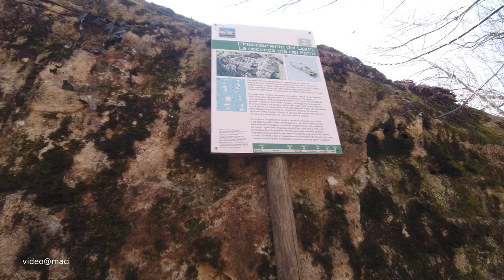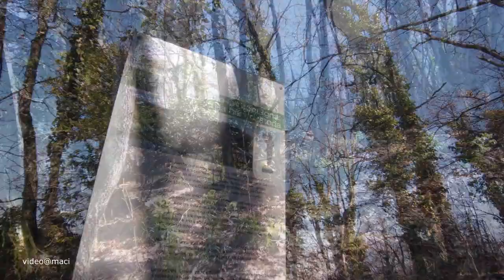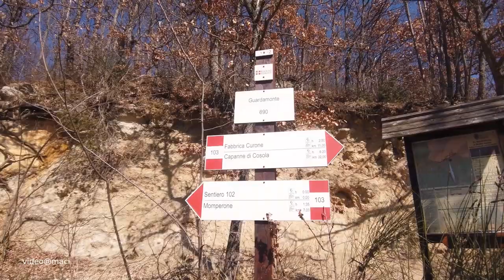Anello di Guardamonte: natura, geologia e archeologia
5,8 km  quota partenza 695 m - quota max 733 m - quota minima: 617 m

Guardamonte è collocata geograficamente sulle pendici meridionali del Monte Vallassa  tra la provincia di Alessandria e quella di Pavia (comuni di Gremiasco, Ponte Nizza e Cecima).
Guardamonte offre paesaggi mozzafiato e una natura ricca di vegetazione e una storia geologica e archeologica di tutto rispetto.

L’area è formata da una varietà molto limitata di sedimenti. Il loro “basamento” è rappresentato dalle Marne di Antognola, marne argillose grigio-verdoline di mare profondo, prevalentemente di ambiente di scarpata. La parte superiore di questi depositi è ricca di silice, a testimonianza dell’alta attività vulcanica presente all’epoca della deposizione. Sono datate come Oligocene superiore - Miocene inferiore e da parecchi studiosi sono ritenute i primi sedimenti corrispondenti alla “storia appenninica in senso stretto”, ovvero formatisi dopo la collisione delle placche, e quindi, durante l’innalzamento di questi monti. Non mancano comunque rari resti di corallo o di molluschi, quali piccoli gasteropodi o frammenti di bivalvi; ma estremamente importanti sono dei piccoli fossili, talvolta microscopici, poco spettacolari, che molto spesso passano inosservati.
Sono presenti anche arenarie bioclastiche ad alterazione giallastra disposte in banchi e strati spessi.

Le prime frequentazioni dell’altura sono da riferire al V millennio a.C., per il Neolitico finale e per la successiva età del Rame (tra la seconda metà del III e la seconda metà del II millennio a.C. ).
La fase di maggiore sistemazione dell’area è databile tra la metà del V a.C. e la metà del secolo successivo. Nell’area, di notevole importanza strategica, venne installato uno dei più antichi presidi militari romani di età tardorepubblicana (II – I sec. a.C.).

Lo scavo del pianoro in prossimità della vetta ha permesso di identificare le tracce della frequentazione dell’area a partire dal Neolitico Medio (prima fase VBQ) e attestazioni di cultura materiale riferibili al Neolitico Finale e all’età del Rame (ceramica a squame e cultura del vaso campaniforme).
I reperti sono conservati al Museo di Antichità (Archeologico) di Torino e al Museo Archeologico di Casteggio (PV)

The area called "Guardamonte" is geographically located on the southern slopes of Mount Vallassa up to the watershed that the summit of the mountain itself constitutes between the provinces of Alessandria and Pavia (municipalities of Gremiasco, Ponte Nizza and Cecima).
Guardamonte offers breathtaking landscapes and a nature rich in vegetation and a respectable geological and archaeological history.

The Guardamonte area is made up of a very limited variety of sediments. Their "base" is represented by the gray-greenish clayey marl from the deep sea, mainly from an escarpment environment. The upper part of these deposits is rich in silica, testifying to the high volcanic activity present at the time of the deposition. They are formed after the collision of the plates, and therefore, during the raising of these mountains. These deposits, both because they originated in a very deep sea and because they mainly consist of turbidite deposits, are poor in fossils. However, there are rare remains of coral or molluscs, such as small gastropods or fragments of bivalves; but extremely important are small fossils, sometimes microscopic, not very spectacular, which very often go unnoticed.
There are also bioclastic sandstones with yellowish alteration arranged in banks and thick layers.

The first frequentations of the high ground are to be referred to the fifth millennium BC, for the final Neolithic and for the subsequent Copper Age (between the second half of the III and the second half of the II millennium BC).
The phase of major refurbishment of the area dates back to the mid-fifth century BC. and the middle of the following century. In the area, of considerable strategic importance, one of the oldest Roman military garrisons of the late Republican age (II - I century BC) was installed.
the excavation of the plateau near the summit made it possible to identify traces of the frequentation of the area starting from the Middle Neolithic (first phase VBQ) and evidence of material culture referable to the Final Neolithic and the Copper Age (ceramic with scales and culture of the bell-shaped vase).
The finds are kept at the Museum of Antiquities (Archaeological) of Turin and at the Archaeological Museum of Casteggio (PV)

Riprese:
DJI Osmo Pocket, Insta 360 GO 2
Foto
Elaborazione video: Moravi Video Editor Plus